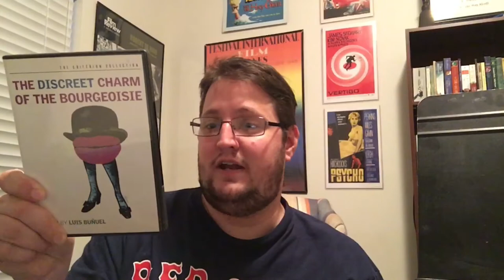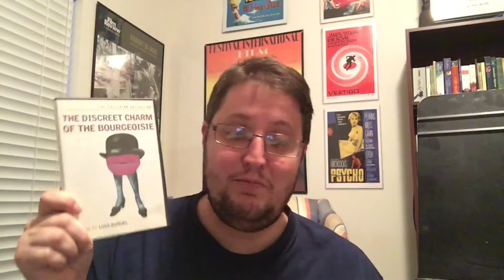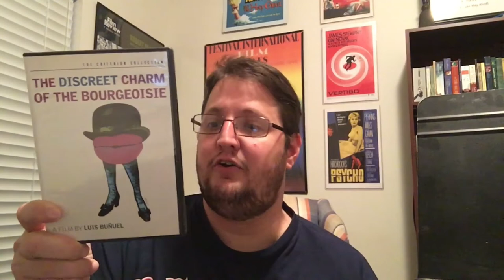"The Descreet Charm of the Bourgeoisie" (1972) Movie Review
Plot Synopsis:
The ambassador of the Latin American republic of Miranda (Fernando Rey), M. Thevenot (Paul Frankeur), his wife Simone (Delphine Seyrig) and her sister Florence (Bulle Ogier) arrive for a dinner party at the house of Alice Sénéchal (Stéphane Audran) and her husband Henri (Jean-Pierre Cassel), only to learn that they were mistaken about the date. In director Luis Buñuel's surreal fantasy, the six bourgeois friends repeatedly gather for a dinner that never quite arrives.